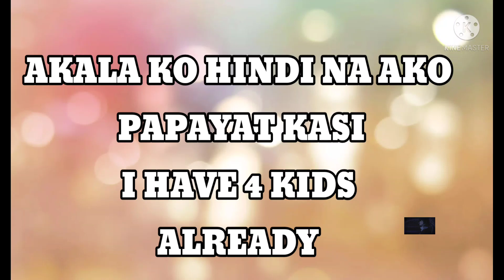BEST PLANK WORKOUT FOR SMALLER WAIST AND FULL BODY FAT BURN || QUICK WORKOUT